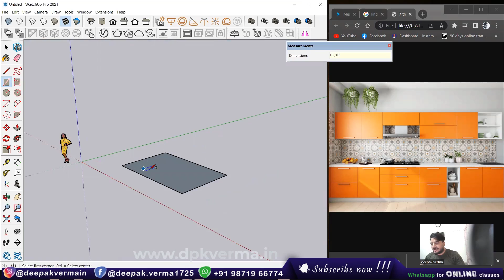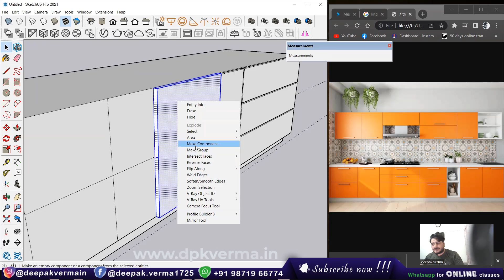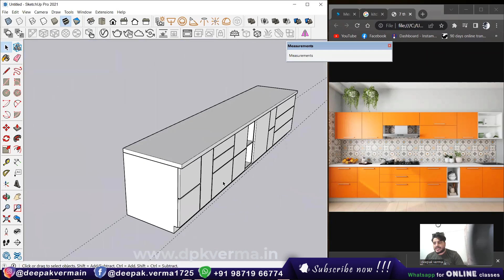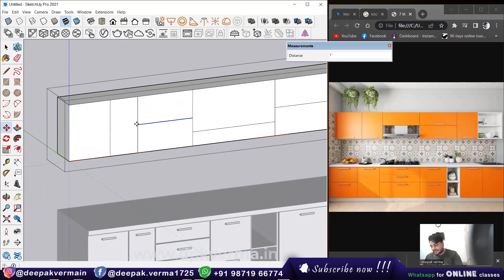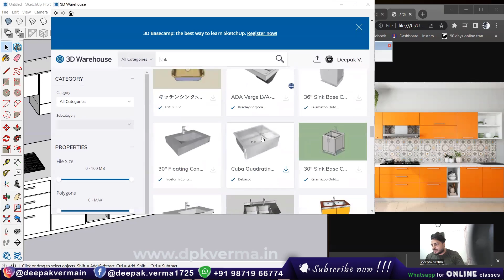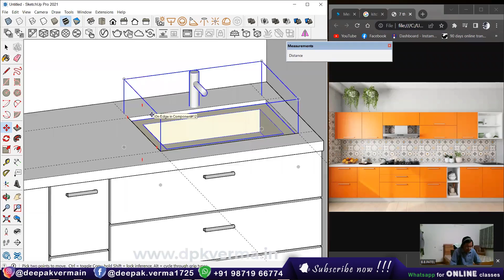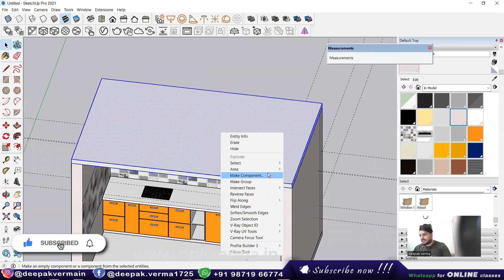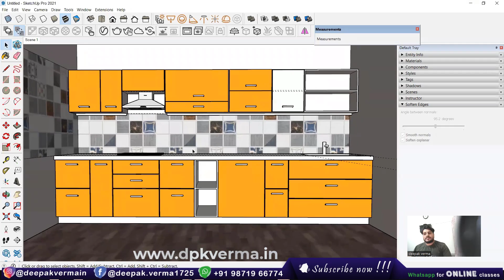Google SketchUp: Complete Modular Kitchen in SketchUp with V-Ray || Day - 12 || Batch - 1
Join New Course:
3DS max with V-Ray 5 from 2nd August 2022 only @4999/-

Batch - 2, Revit Architecture + V-Ray + Enscape + Lumion complete Live Course @3999/- only

Join Live Courses:

1. Staad Pro Starting From 5th May 2022

3. Diploma in Interior Design Batch - 2

Other Courses You can buy from App:

1. Diploma in Interior Design Complete Course Batch - 1

2. 3ds Max 2022 Complete Course

3. Learn How to Download and install All 2d & 3d Software http

5.

6.

7. All in one Course

8.